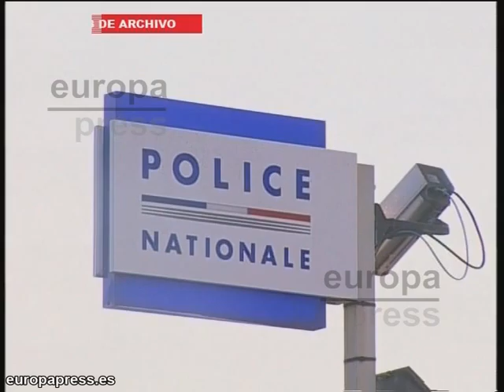Rajoy: "ETA tiene que dar el paso definitivo"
El presidente del Gobierno, Mariano Rajoy, ha valorado este lunes la reciente detención de tres etarras en Francia proclamando que "el Estado de Derecho no está en suspenso y no lo va a estar, y ETA tiene que dar el paso definitivo que demanda el conjunto de la sociedad española, el que demanda la decencia y la moral, el respeto a los derechos de los ciudadanos y el anuncio de su disolución como banda criminal".